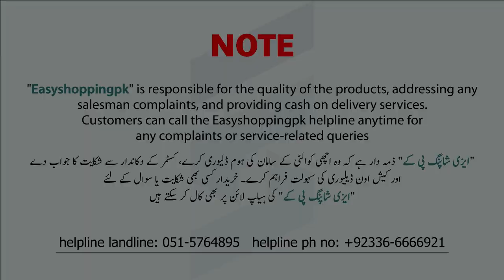Home Decor Trends 2023: Unveiling the Latest Styles and Fancy Home Decoration Ideas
Shop Name : AL FAJAR DECOTRATION
Address :  5 Brother Plaza Gorden College Road China Market Rawalpindi